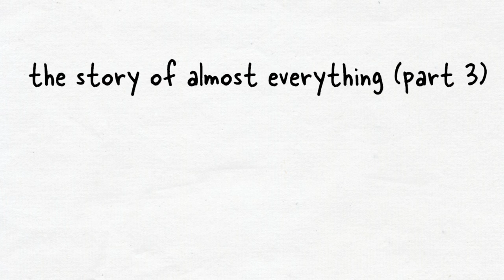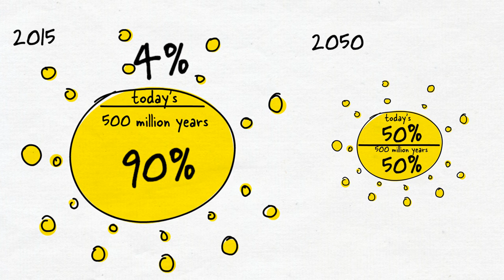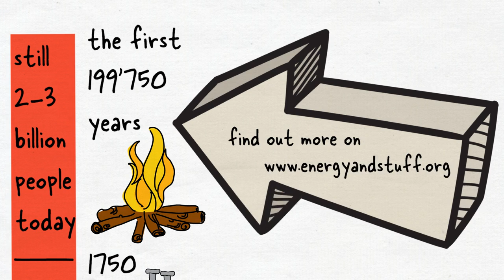Chapter 3 - How energy and natural resources inhibit growth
With energy and natural resources more and more difficult to retrieve, and renewable energy also offering smaller benefits, there is no other choice than shrinking the economy, and this has not have to affect our well-being at all.